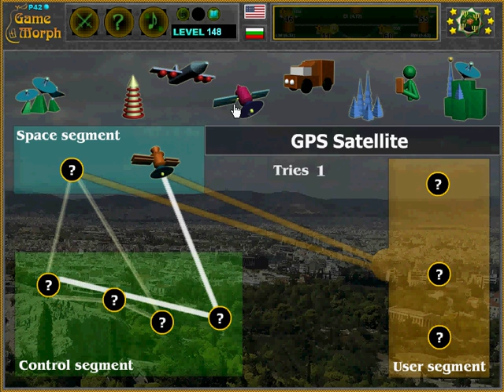GPS Structure Puzzle Gameplay 💻🧩🎓 Fun Computers Homework (Archive)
Interactive segments of the GPS system.